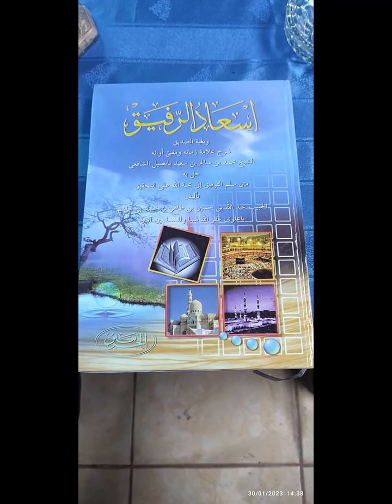(60) Gus Shoim - Kitab Is'adur Rofiq | Kisah manusia dibangkitkan dari kubur